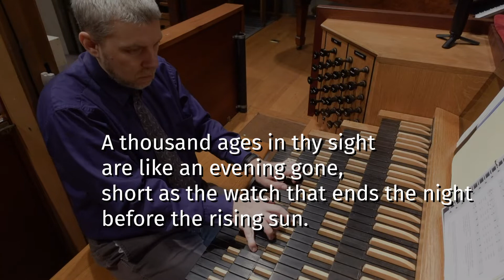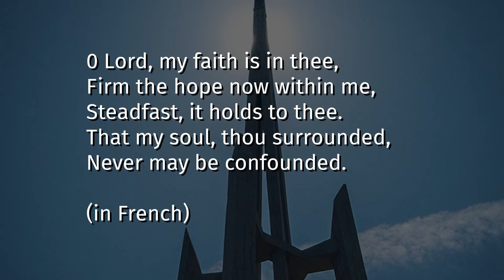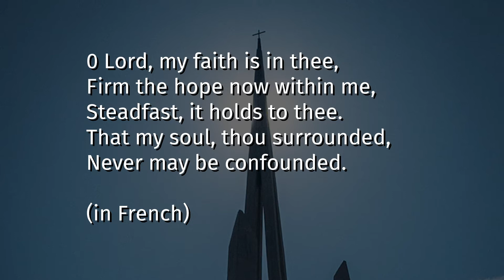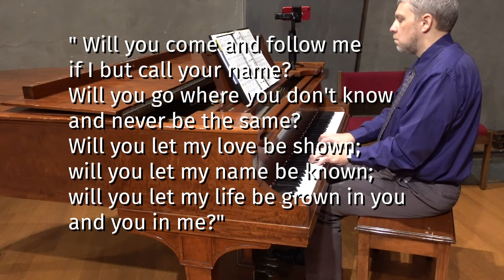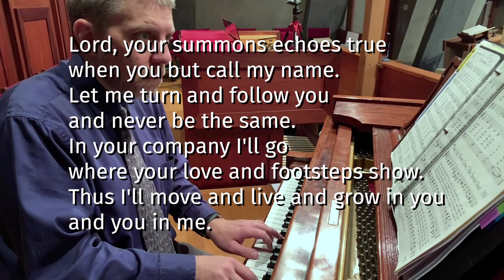FPC Worship Video for October 25, 2020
This is the day the the Lord has made, let us rejoice and be glad in it!